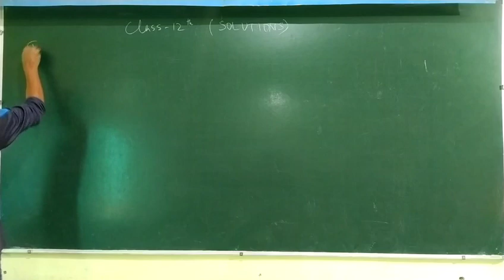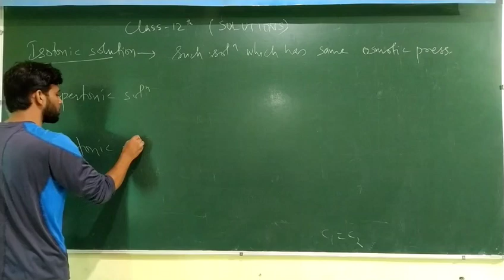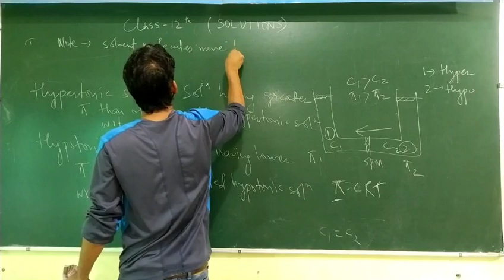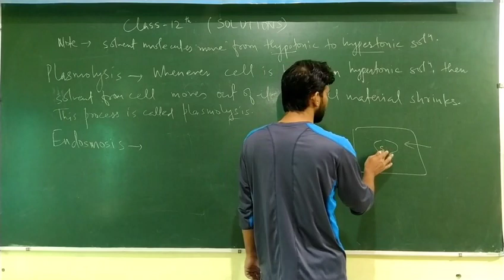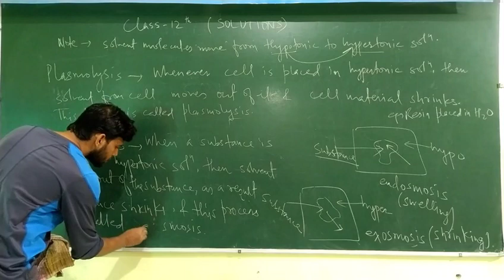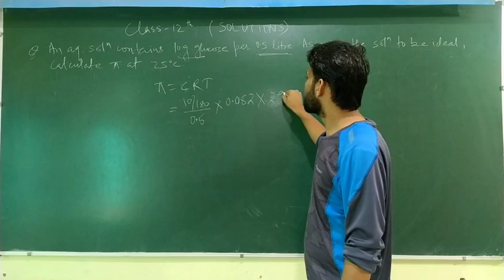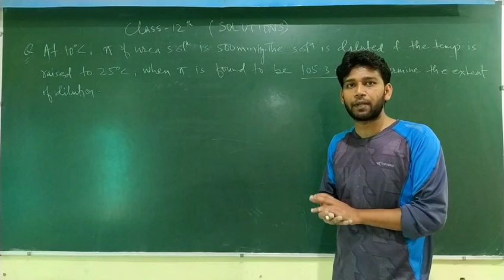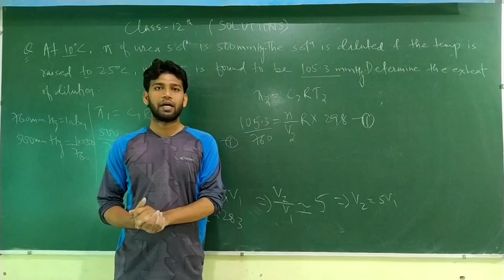Solutions #23, Isotonic solutions,hypertonic and hypotonic Solutions,Numericals on Osmotic pressure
Isotonic solutions, hypertonic solutions, hypotonic solutions, plasmolysis, endosmosis, exosmosis, Numericals on Osmotic pressure